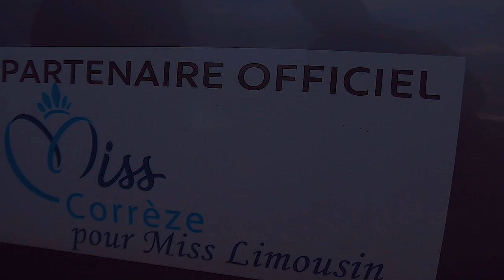10e GALA DE L'ÉLECTION MISS CORRÈZE - En présence de Miss France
J-2 les amis avant le 10e Gala de l'élection Miss Corrèze
Retrouvez nos 12 candidates au titre prête pour ce moment unique !

Il est encore temps de réserver vos places pour ce Samedi 31 Mars aux Trois Provinces (Brive) en contactant la page C.D.M.C (Comité Départemental Miss Corrèze)

Un grand moment chargé d'émotion qui s'annonce !

Réalisation: Viince Movie's - Suscite l'émotion